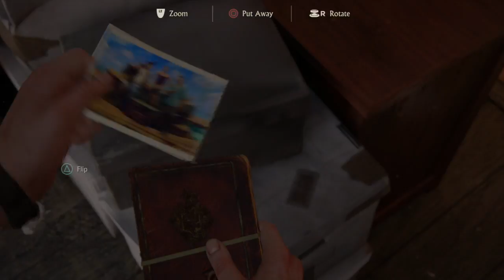(Uncharted 4: A Thief's End) Gameplay Walkthrough Episode 7 (A Normal Life)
Although not required if you want to show your support It would be greatly appreciated:

XBL :IROC 08
PSN:Teddyiz
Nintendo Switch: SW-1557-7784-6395